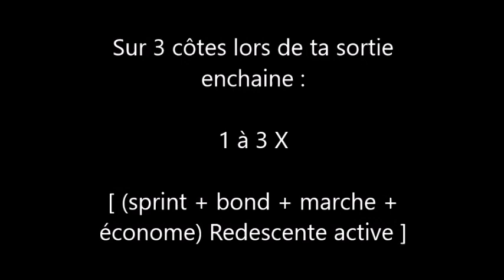Cloé - Coaching&Aventure : Technique cote (trail)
Un petit enchainement d'exercice en côte à intégrer à tes sorties par Cloé Prud'Homme!